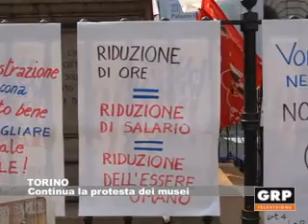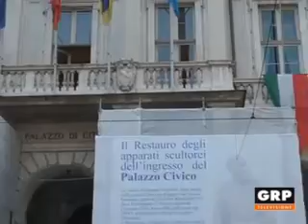Torino, continua la protesta dei musei - GRP Televisione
30.05.12 TORINO Non si ferma la protesta dei 52 dipendenti di cinque musei torinesi contro i tagli che li colpiranno a giugno. Una delegazione di lavoratori insieme con i rappresentanti sindacali è stata ricevuta dal sindaco Piero Fassino. E
la città, dice il sindaco, si impegnerà a inserire a bilancio 2012 un'erogazione aggiuntiva a sostegno di quella già prevista. Per parte loro i musei dovranno adeguare il prezzo del biglietto a quello delle strutture civiche, per un costo di 10 euro.